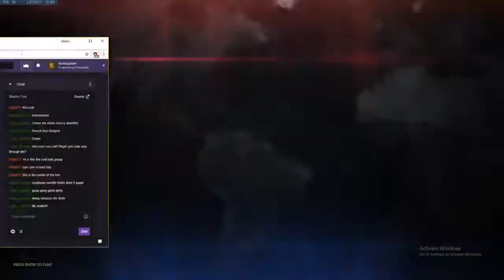Overwatch Twitch Livestream - May 31st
Stream START: 4:13

Did some arcade with some boys over on Twitch! No real schedule for livestreaming yet, but it's coming along :D